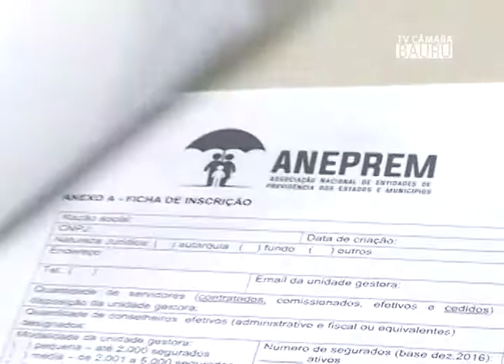Materia Markinho Premio FUNPREV 01 09 17